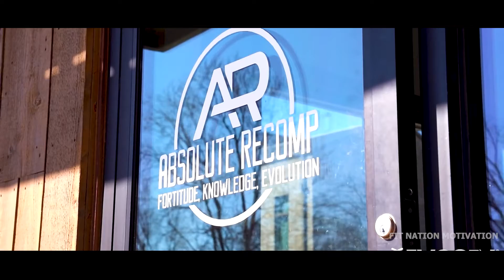FST-7 GLUTES | Dr. Sunny Andrews X Hany Rambod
FST-7 GLUTES Workout Dr. Sunny Andrews With Hany Rambod

Think you have to practice progressive overload to gain muscle and strength? Get Motivation with us.
Best chest Exercises YOU Should Be Doing

CREDITS:
@Dr. Sunny Andrews

We make these videos to motivate people and inspirited them for better workout. Our understanding is that it is in correlation to Fair Right Use, however given that it is open to interpretation, if any owners of the content clips would like us to remove the video, we have no problem with that and will do so as fast as possible.

1)This video has no negative impact on the original works (It would actually be positive for them)
2)This video is also for teaching purposes.
3)It is positively transformative in nature.
4)I only used bits and pieces of videos to get the point across where necessary.

gym motivation
gym league motivation
fitness motivation
fitness motivation
motivational speech
workout mix 2022
workout music mix
bodybuilding motivation